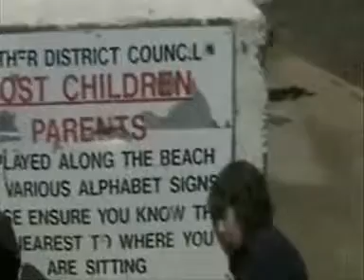Exstra beach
Extra Beach